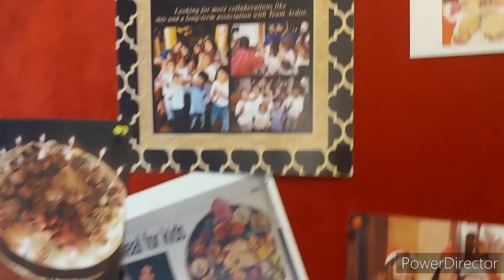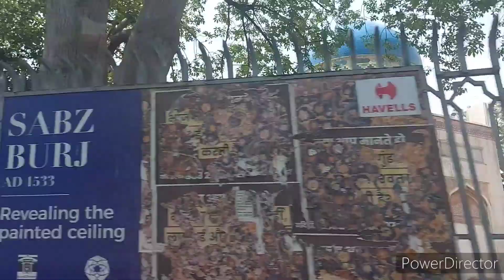बाहुबलीथाली || @connaughtplace || Nisha's Rainbow.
My popular uploads. Pls check them out , their links are given below :-